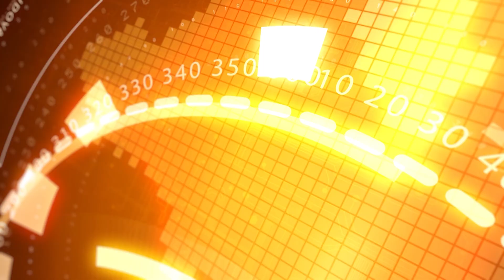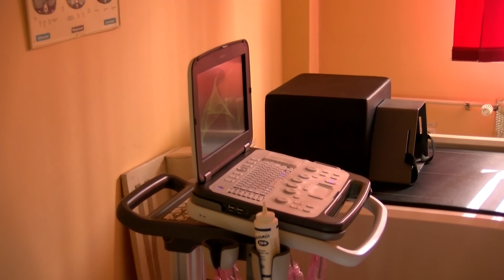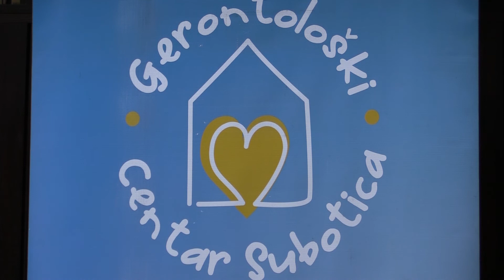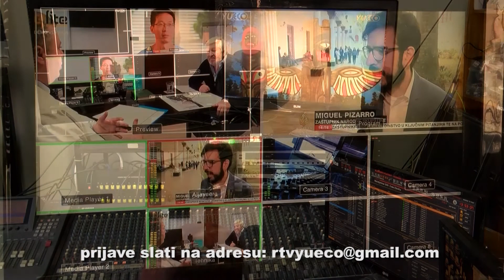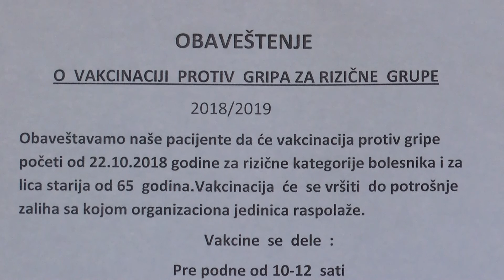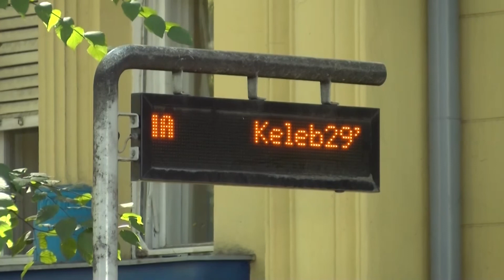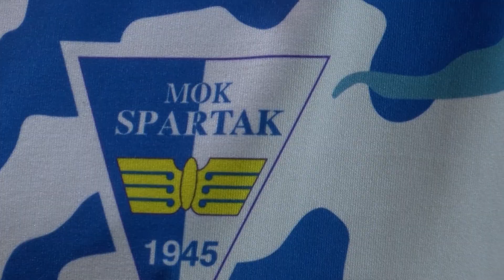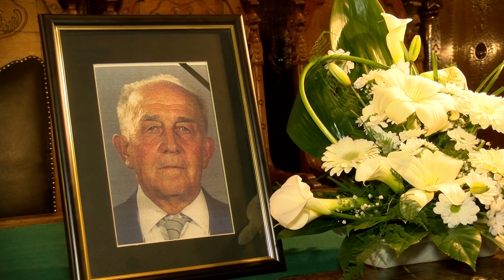Info blok 14.02.2019.